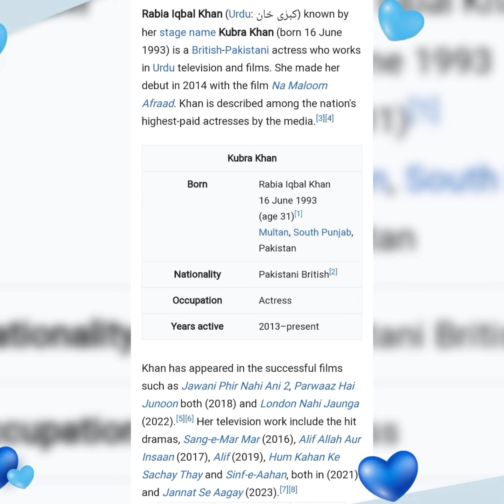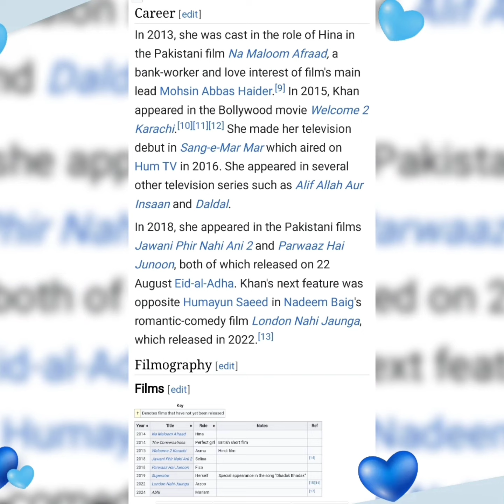Kubra Khan is a British-Pakistani Lovely Actress in the Pakistani Cinema, Lovely Photos of Kubra😍💝🥰💖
Kubra Khan

Born Rabia Iqbal Khan

16 June 1993 (age 31)[1]

Multan, South Punjab, Pakistan

Nationality Pakistani British[2]

Occupation Actress

Rabia Iqbal Khan (Urdu: کبرٰی خان) known by her stage name Kubra Khan (born 16 June 1993) is a British-Pakistani actress who works in Urdu television and films. She made her debut in 2014 with the film Na Maloom Afraad. Khan is described among the nation's highest-paid actresses by the media.[3][4]

Khan has appeared in the successful films such as Jawani Phir Nahi Ani 2, Parwaaz Hai Junoon both (2018) and London Nahi Jaunga (2022).[5][6] Her television work include the hit dramas, Sang-e-Mar Mar (2016), Alif Allah Aur Insaan (2017), Alif (2019), Hum Kahan Ke Sachay Thay and Sinf-e-Aahan, both in (2021) and Jannat Se Aagay (2023).[7][8]
Career

In 2013, she was cast in the role of Hina in the Pakistani film Na Maloom Afraad, a bank-worker and love interest of film's main lead Mohsin Abbas Haider.[9] In 2015, Khan appeared in the Bollywood movie Welcome 2 Karachi.[10][11][12] She made her television debut in Sang-e-Mar Mar which aired on Hum TV in 2016. She appeared in several other television series such as Alif Allah Aur Insaan and Daldal.

In 2018, she appeared in the Pakistani films Jawani Phir Nahi Ani 2 and Parwaaz Hai Junoon, both of which released on 22 August Eid-al-Adha. Khan's next feature was opposite Humayun Saeed in Nadeem Baig's romantic-comedy film London Nahi Jaunga, which released in 2022.[13]
Filmography
Films
Key †  Denotes films that have not yet been released
Year  Title  Role  Notes  Ref
2014  Na Maloom Afraad  Hina
2014  The Conversations  Perfect girl  British short film
2015  Welcome 2 Karachi  Asma  Hindi film
2018  Jawani Phir Nahi Ani 2  Selina   [14]
2018  Parwaaz Hai Junoon  Fiza
2019  Superstar  Herself  Special appearance in the song "Dhadak Bhadak"
2022  London Nahi Jaunga  Arzoo   [15][16]
2024  Abhi  Mariam   [17]
Television
2016  Sang-e-Mar Mar  Shireen  Debut
2016  Khuda Aur Muhabbat  Sarah
2016  Muqabil  Parisa
2017  Andaaz-e-Sitam  Aayat
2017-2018  Alif Allah Aur Insaan  Nazneen
2017  Shaadi Mubarak Ho  Zoya
2019  Alif  Husn e Jahan   [18]
2021  Hum Kahan Ke Sachay Thay  Mashal   [19]
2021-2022  Sinf-e-Aahan  Mahjabeen Mastan   [20]
2022  Sang-e-Mah  Sheherzaad   [21]
2023  Jannat Se Aagay  Jannat Ali Khan   [22]
Telefilm
Year  Title  Role  Notes
2019  Laal  Samira  Telefilm[23]
2019  Raja Ki Chandni  Chandni  Telefilm[24]
2021  Absolutely Knot  Aania  Telefilm
2022  Afrah Tafreeh  Khushi  Telefilm
Music videos

    Hamesha by Soch Band. (2013)
    Ki Kenda Dil by Rajveer (2013)

Other appearances
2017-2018  Daldal  Preet  Guest appearance
2019  Choti Choti Batain  Sana  Episode 4
2019  Pakistan Star  Judge  Reality Show
Awards and nominations
Year  Work  Award  Result  Ref
Lux Style Awards
2018  Muqabil  Best Television Actress  Nominated
2022  Hum Kahan Ke Sachay Thay  Best TV Actress (Critics' Choice)  Nominated  [25]
2023  London Nahi Jaunga  Best Film Actress (Viewers' Choice)  Nominated  [26]
ARY Viewer's Choice Awards
2017  Muqabil  Best Newcomer Female  Won  [27]
Hum Awards
2017  Sang-e-Mar Mar  Best On-screen Couple Jury  Nominated  [28]
Best Onscreen Couple Popular  Nominated  [29]
Best New Sensation - Female  Won
2018  Alif Allah Aur Insaan  Best Actor Female Jury  Nominated  [30]
Best Actor Female Popular  Nominated
Best On-screen Couple Jury  Nominated
Best On-screen Couple Popular  Nominated
International Pakistan Prestige Awards
2017  Sang-e-Mar Mar  Best Actress (Television)  Nominated  [31]
2018  Alif Allah Aur Insaan  Best TV Actress  Nominated  [32]